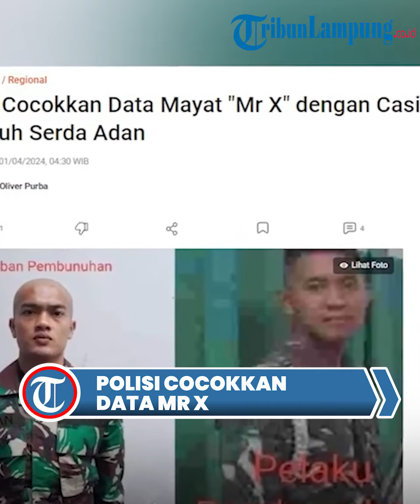Polisi Cocokkan Data Mr X dengan Iwan Eks Casis TNI AL yang Dibunuh Serda Adan